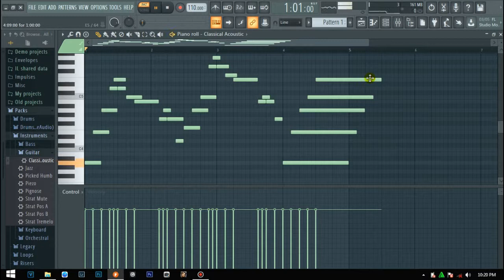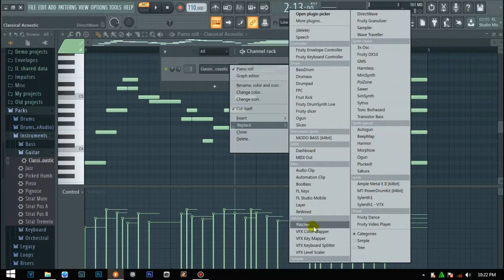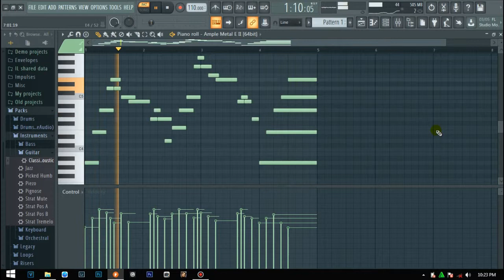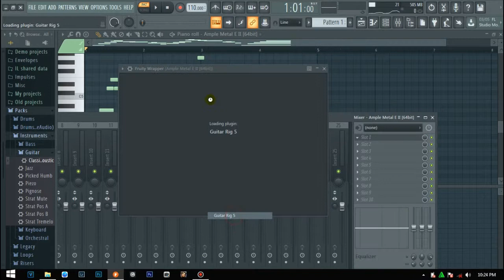MAKE REALISTIC GUITAR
Membuat realistik gitar di fl studio
apa yang ada di dalam video ini hanyalah sampel
selebihnya kreativitas masing - masing